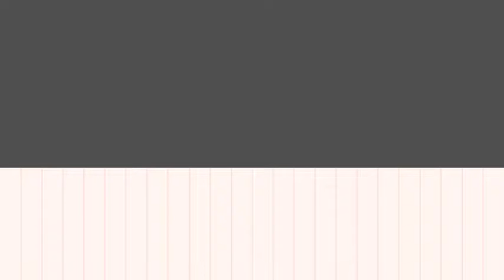수눌음 육아나눔터 홍보영상